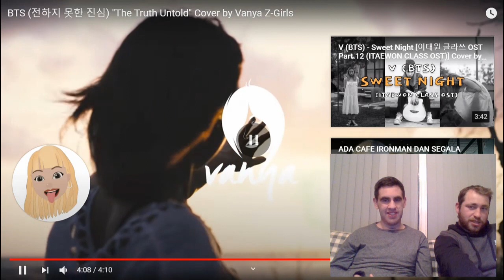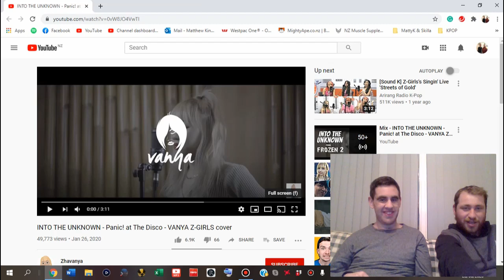Kiwi's React to Z Stars - The Truth Untold (BTS Cover) & Into the Unknown (Frozen 2 Cover)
Welcome to today's reaction where we react to Vanya from Z-Stars. We react to her covers to The Truth Untold (BTS) & Into the Unknown (Frozen 2).

These were requested by:
Msbebik
Nabila Btg